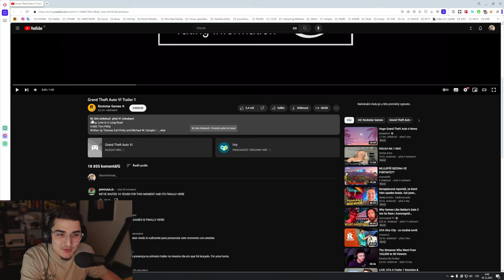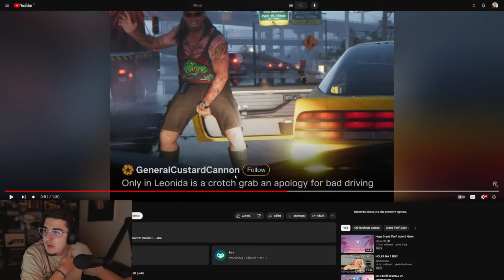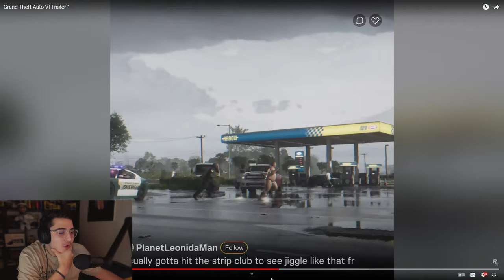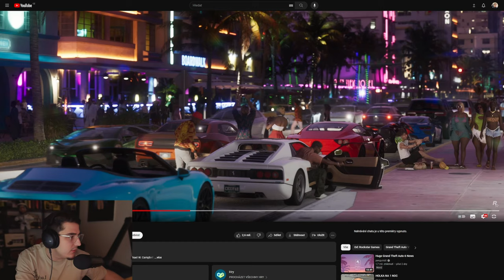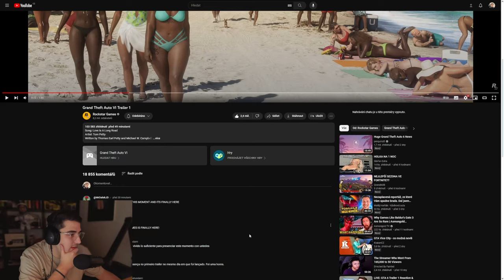Grand Theft Auto VI - Trailer - Reakce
Stream every day od 19:00

Editor: IG - @theend_871